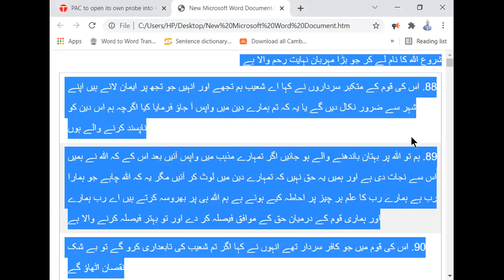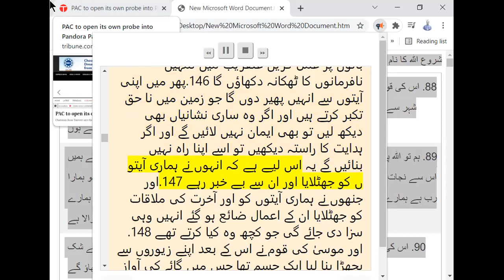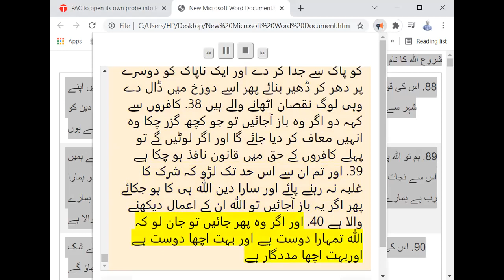Para 09 Urdu